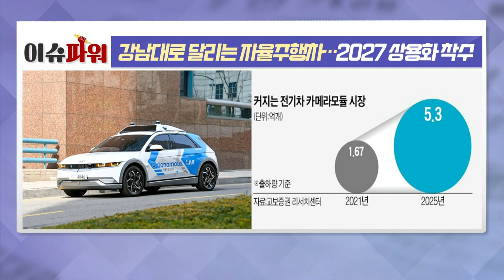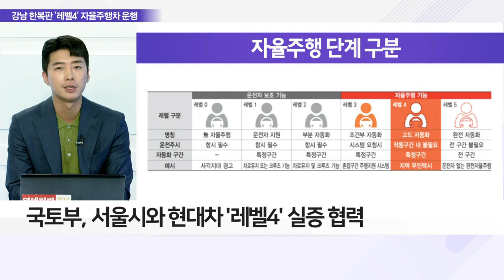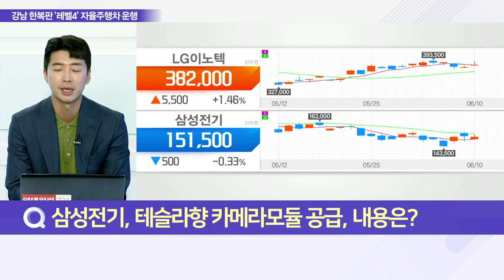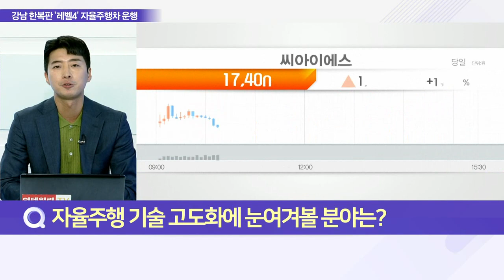강남대로 달리는 자율주행차… 2027 상용화 착수_이슈 파워 (20220610)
Q. 도심 누비는 자율주행 택시에 웃는 수혜株는?
- 국토부, 서울시와 현대차 '레벨4' 실증 협력
- 오는 8월 일반 국민 '로보라이드' 체험 서비스 예정
- 레벨4, 특정구간 차선 변경·유턴·회전
- 국토부 기술 실증 착수 및 단계적 확대 추진
- 2027년 레벨4 완전자율주행 상용화 계획

Q. 삼성전기, 테슬라향 카메라 모듈 공급, 내용은?
- 삼성전기-테슬라, 약 5조원 가량의 카메라 모듈 공급 계약
- 세계 전기차 업계 1위 테슬라 주요 공급처로 부상
- 차랑용 카메라 탑재 수 22년 12개 이상 확대
- 올해 출시하는 전기차·전기트럭용 제품 생산
- 테슬라 모델X·모델Y·모델S·모델3 등 모듈 탑재
- 화질 상승 등에 모듈 가격 상승 가능성 부각

Q. 자율주행 기술 고도화에 눈여겨볼 분야는?
- 자율주행 상용화, AI·5G·카메라 모듈 등 관련주 수혜
- UAM·로봇 등 향후 다양한 분야 활용 가능